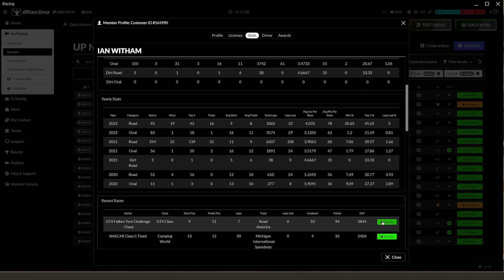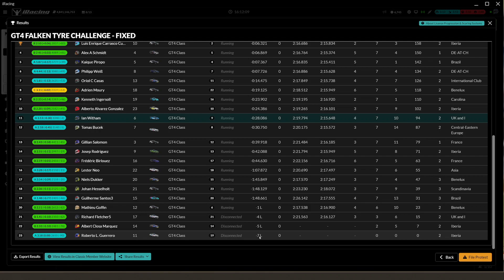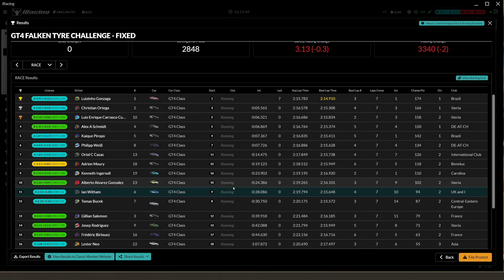Argh! Messed up the final corner! GT4 Week 8, Road America, McLaren GT4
Driving the McLaren at Road America, its week 8 on iRacing.

Wheelbase - Fanatec - Podium DD1
Rim - Fanatec - Clubsport Steering Wheel Formula V2
Pedals - Heusinkveld - Sim Pedals Ultimate+

PRO SIMRIG PSR1
Side Mount
PC Stand
Keyboard Tay
Mouse Tray
Floor Mat
Mouse Pad
Cup Holder

SISO-1 Sim Racing Socks
The Turbulence SSG-1 Short Sim Racing Gloves
Key PC Components

Memory - 32GB Corsair Vengeance LPX Black
Monitors - 3 x ASUS ROG Strix XG32VQR 31.5inch 144Hz HDR Curved Gaming Monitor